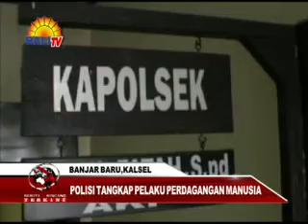BBT MALAM 25 12 13 Segmen 1